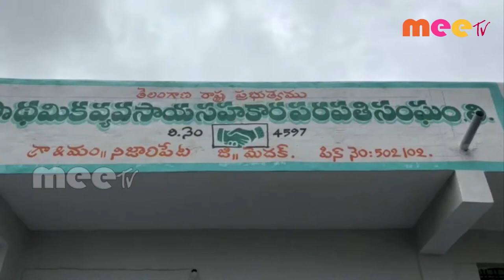ప్రాథమిక వ్యవసాయ సహకార పరపతి సంఘం నూతన భవనాన్నిప్రారంభo //14.09.2020//MEE TV NEWS//